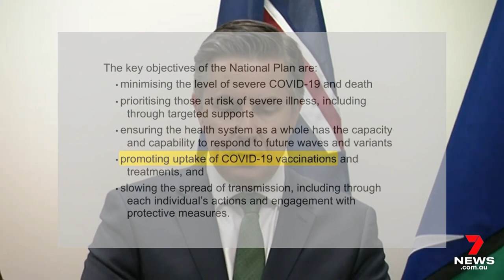Yes… We Are Spending Another $2.9 BILLION On Encouraging People To Get The COVID Jab, Because Idk